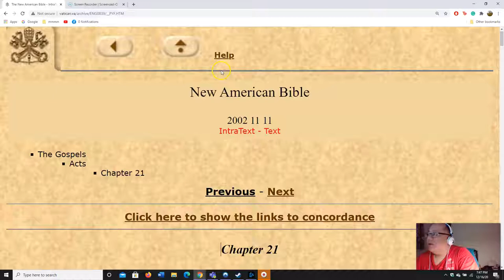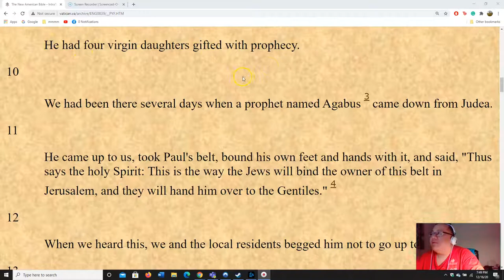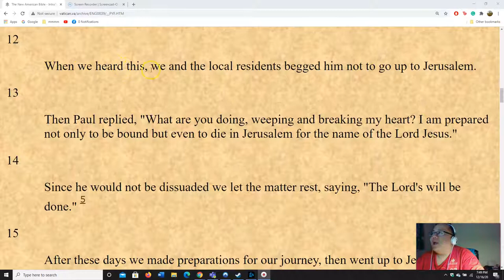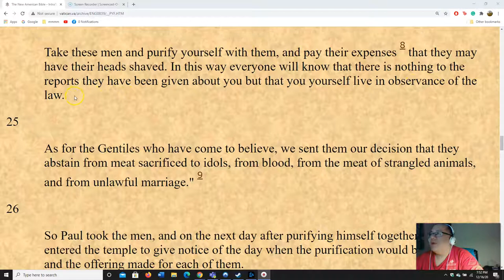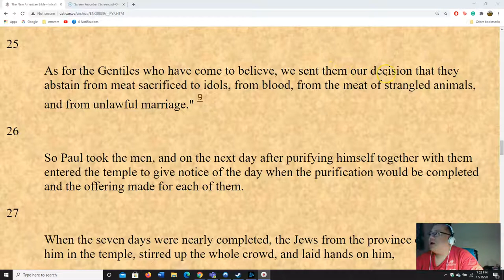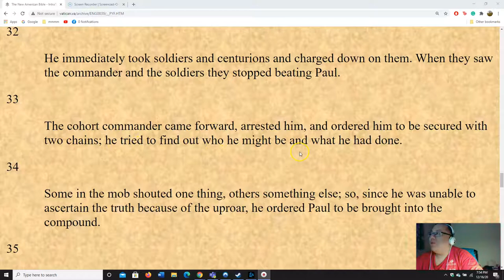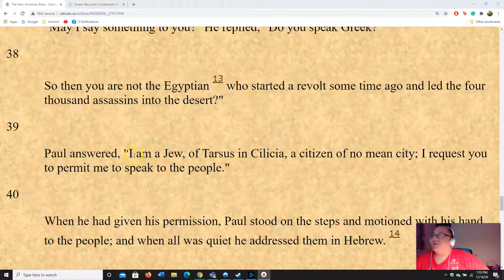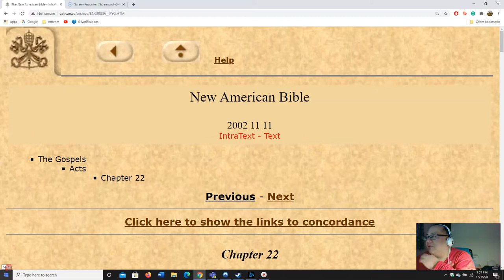Bible read Acts 21